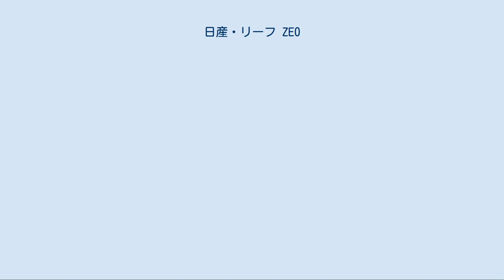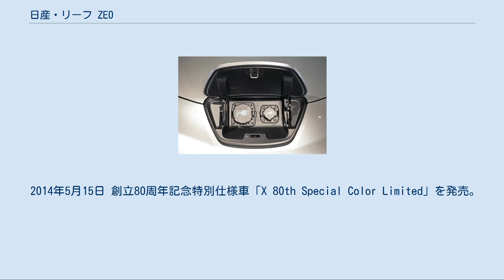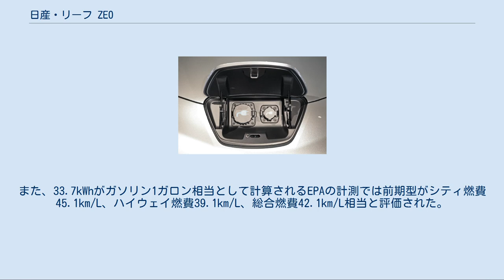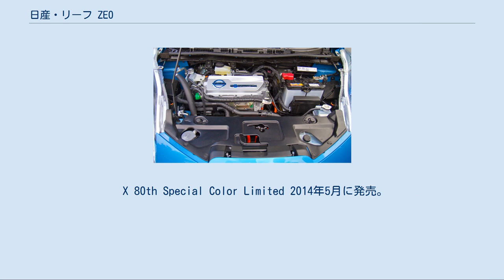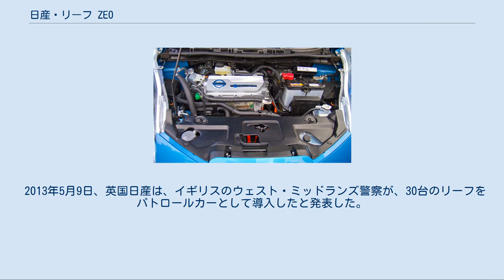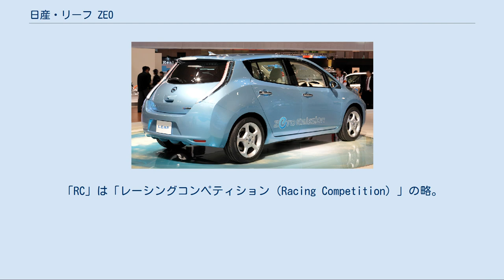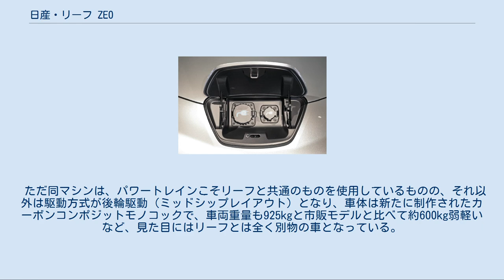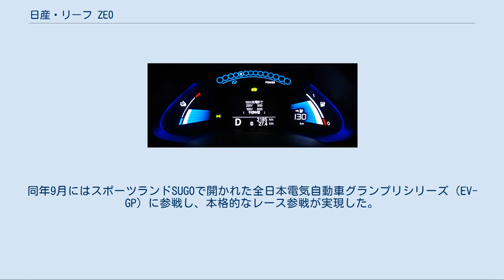日産・リーフ ZE0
日産・リーフ 」 日産・リーフ ZE0 ZE0型リーフ（LEAF ZE0）は、日産自動車により2010年12月に日本とアメリカで発売され、世界で量販されている5ドアハッチバック型の電気自動車である。
 2009年8月2日に、日産自動車横浜グローバル本社の竣工式に合わせて発表、2009年11月の第41回東京モーターショーで一般向けに初公開され、日本およびアメリカでは世界に先立って翌年12月に発売された。
 このモデルの発表以前には、2008年8月6日にキューブキュービックをベースとした実験車両「EV-01」および「EV-02」が、2009年7月27日にはティーダをベースとし、リーフと同一のプラットフォームを使った実験車両「EV-11」および「EV-12」が公開された。
また、公開されていないものも含めると、日産は1年に2, 3台の実験車両を開発していたという。
 2012年11月20日には日本仕様車がマイナーチェンジされ、モーターの変更、軽量化、仕様の変更（電子式パーキングブレーキを足踏み式に変更、など）が行われたほか、廉価グレード「S」が新たに追加された。
また、車載充電器をラゲッジルーム内からボンネット内に移動したことで、ラゲッジ容量を330Lから370Lに増やすとともに、メカニズムの変更によって航続距離が14%アップの228kmへと伸びた。
 2013年4月19日、2014年3月28日、2015年3月27日と3度、日本国内における希望小売価格の値下げが行われた。
 ここでは主に日本仕様について記述する。
他国仕様については、ほかの項目を参照。
 2009年8月2日 日産自動車横浜グローバル本社の竣工式に合わせて発表。
 2009年11月 第41回東京モーターショーにて、一般向けに初公開。
 2010年12月20日 日本国内にて販売開始。
 2012年11月20日 マイナーチェンジ。
新グレード追加、航続距離延長などの改良を受けた。
 2013年4月19日 日本国内での希望小売価格を値下げ。
 2013年10月8日 同年9月末時点で、日本国内での累計販売台数が3万台を達成したことを発表した。
 2014年1月8日 特別仕様車「エアロスタイル」を発売。
オーテックジャパンの扱いで、持込み登録となる。
 2014年3月28日 日本国内での2度目の希望小売価格値下げを実施。
オーテックジャパン扱いの「エアロスタイル」・「ライフケアビークル」を含む全グレードで本体価格25.7万円の大幅値下げを行い、同年4月1日からの消費税率変更（5%→8%）を考慮しても約16.07万円〜約19万円の大幅値下げとなった。
2014年3月31日 ラインアップ整理のため、「S」のみに設定されていた「ホワイト（QM1）」が廃止となった。
これにより、リーフに設定されているボディカラーは全6色となった。
 2014年5月15日 創立80周年記念特別仕様車「X 80th Special Color Limited」を発売。
 2015年3月27日 日本国内での3度目の希望小売価格値下げを実施。
オーテックジャパン扱いの「エアロスタイル」・「ライフケアビークル」を含む全グレードで一斉値下げを行い、カタロググレード、「エアロスタイル」、「アンシャンテ 助手席回転シート」は13.392万円、消費税非課税の「ドライビングヘルパー」は12.4万円値下げした。
 2015年12月24日 日本仕様車において2度目のマイナーチェンジ。
 駆動用バッテリー30kWh搭載モデルの追加、エマージェンシーブレーキ（自動ブレーキ）及びLDW（車線逸脱警報）の新搭載、ボディカラーの変更を実施したほか、オーテックジャパン扱いの「エアロスタイル」も改良した。
 2016年10月3日 世界累計販売20万台達成記念特別仕様車「thanks edition」を発売。
同時に、ボディカラーの追加も行った。
 2017年3月29日 2017年シーズンからの横浜スタジアムのリリーフカーとして起用されたことを発表。
 2017年9月 フルモデルチェンジの公式発表に伴い、日本での初代モデルの生産を終了。
 2017年10月 2代目となるZE1型と入れ替わる形で日本における販売終了。
 床下に配置されたバッテリー 充電用ソケット、インバータ、モーター（カットモデル） モーターには当初、最高出力80kW、最大トルク280N·m...